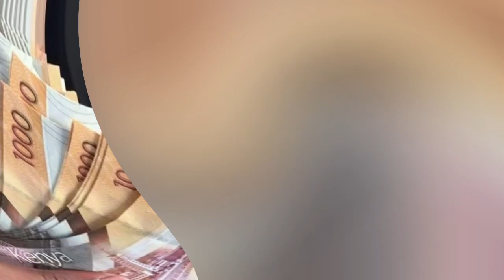Big Blow For 23 Year Old Student Felista Njoroge As She Loses The 102 M Gift From Belgian Boyfriend.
Marc De Mesel 102 Million Gift To Kenyan Girlfriend Given to the Government.